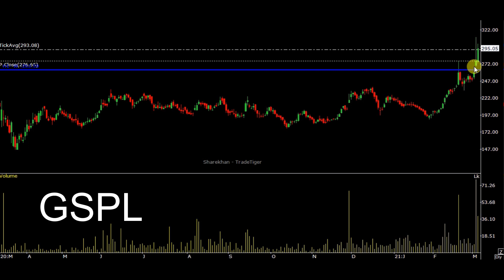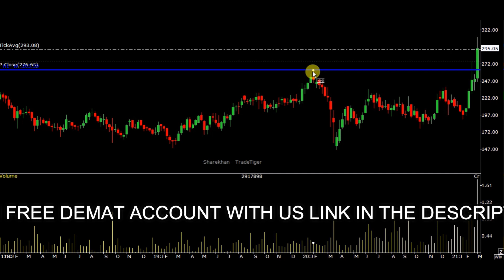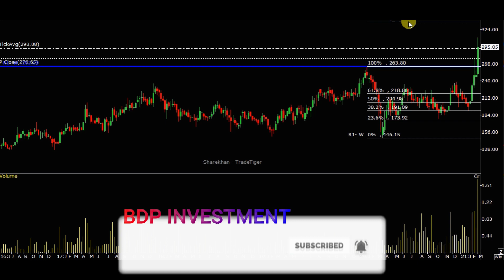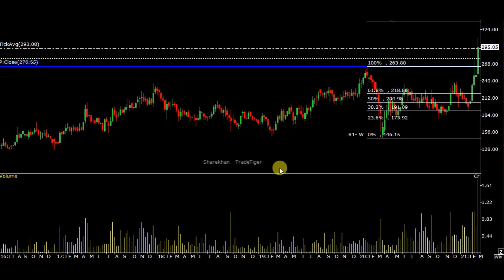Gujarat State Petronet ltd latest Share analysis ! GSPL Share Analysis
gujarat state petronet ltd share analysis,
gujarat state petronet ltd share price,
gujarat state petronet share,
gujarat state petronet ltd
gspl share
gspl share news
gspl share analysis
gspl share update
gspl technical analysis